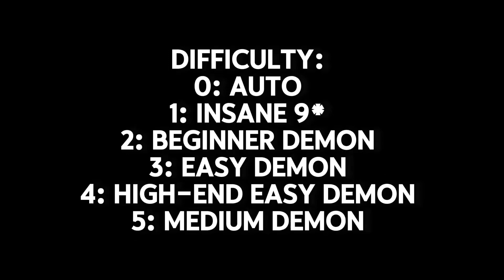Clubstep with a difficulty meter